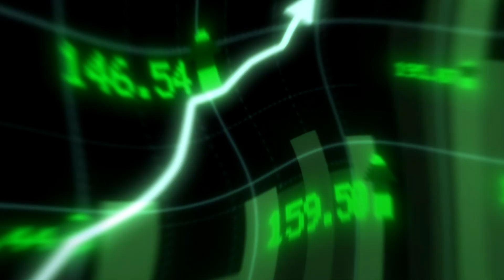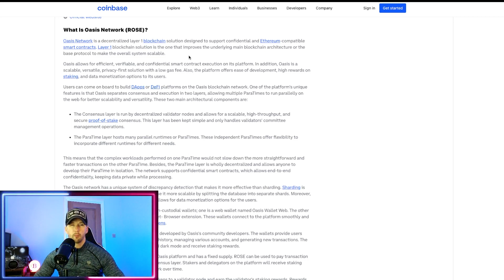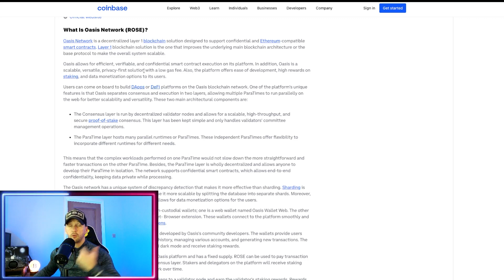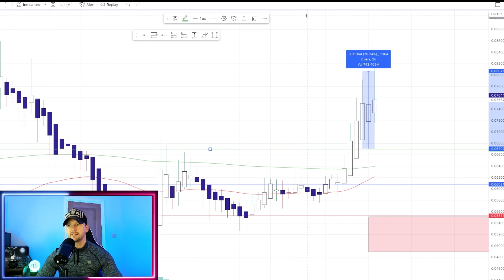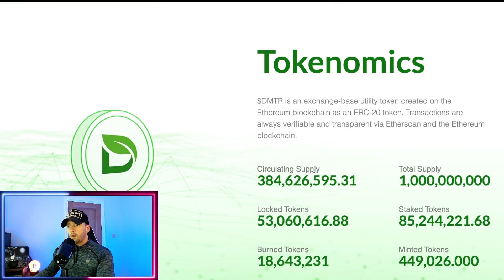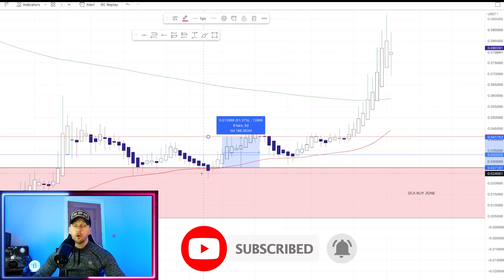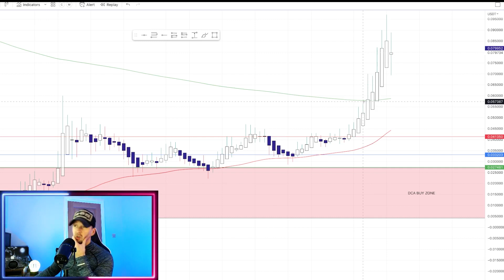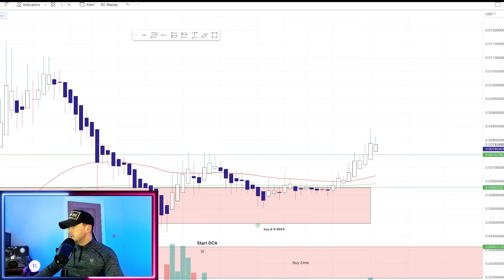Crypto trading $10,000 in 5 days | Watch how to trade crypto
This is a no-bull video on how in a bear market you can trade your way rich with lower risk than leverage trading,

I just go over simple strategies that are giving me great returns,

Business Links:
If Your Project Benefits my subscribers I will review it for free, No other YouTube offers that, as this is a community channel!

*** Please ONLY buy into these things if you are okay with losing, there are no guarantees, also use a new wallet when connecting to projects like these! ***

This is your best way to get in as an early investor and help support/grow with these projects.